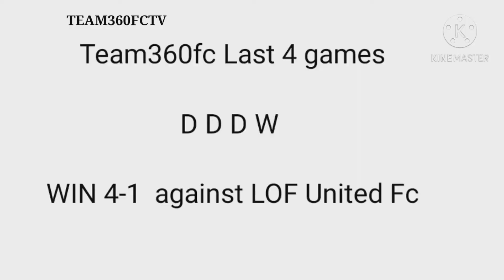Match Highlight Fc Bethel Intl Vs Team360fc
The Preseason match which was played against one of the strongest team in Lagos Nigeria Fc Bethel Intl ended 2-1 in favour of Team360fc. With Fanstatic performance from Team360fc  coming back from 1-0 to win the game